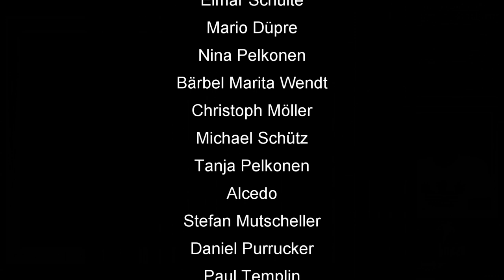Skat App Rätsel-Forum #37: Harte Zeiten für Monster Grands (mit Untertiteln / with English subtitle)